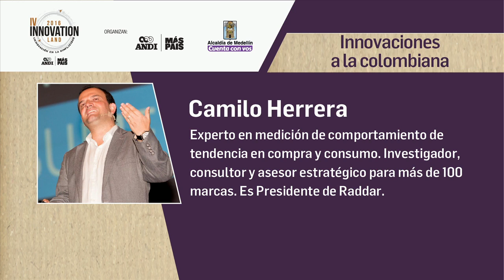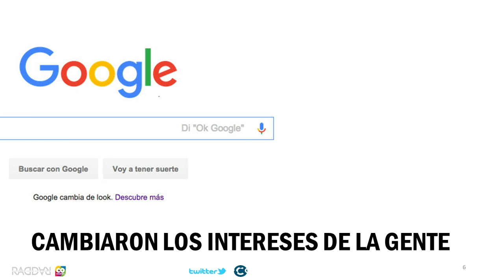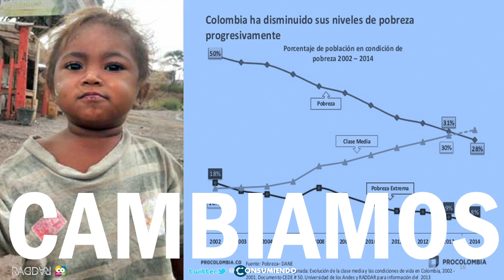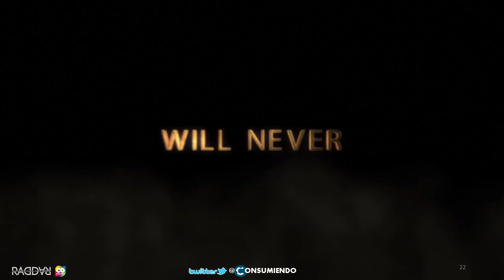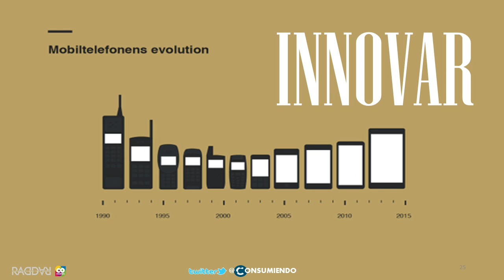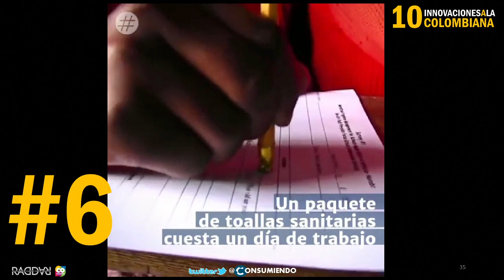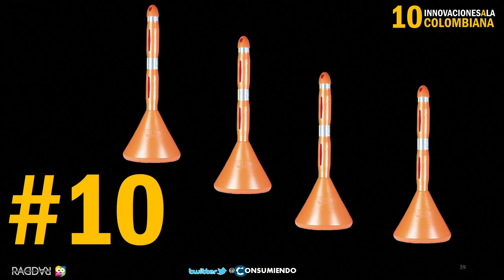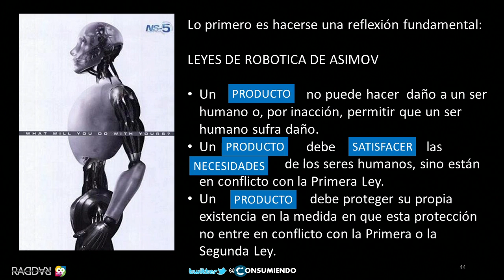Innovation Land 2016: Innovaciones a la colombiana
Camilo Herrera, fundador de Raddar.